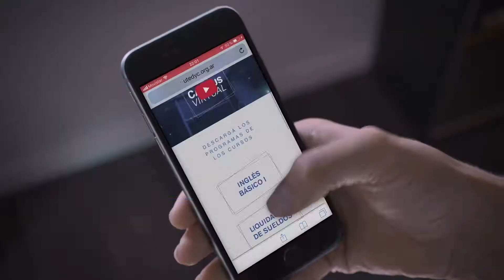UTEDYC fuerte y solidaria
Resumen de gestión desde el comienzo de la pandemia COVID-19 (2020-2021)